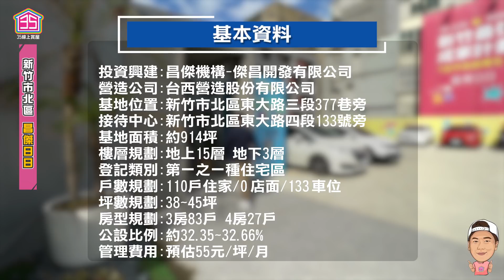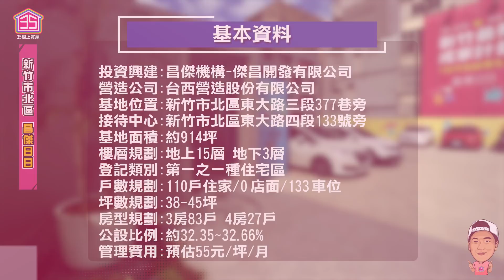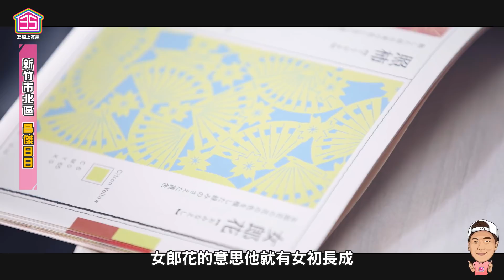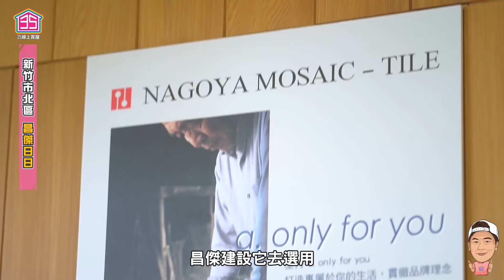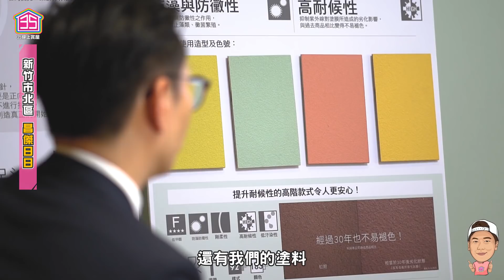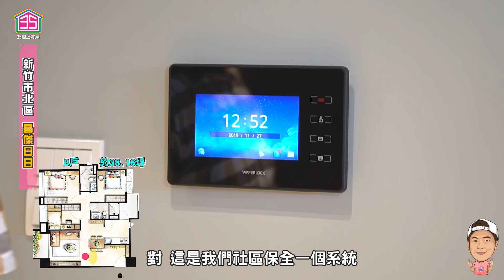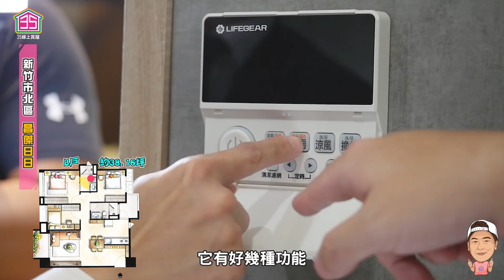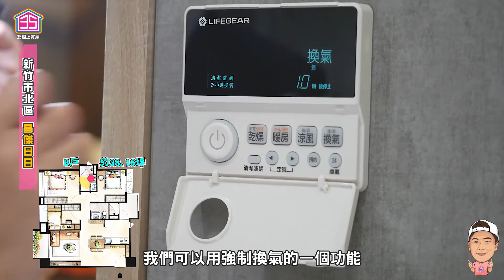【35線上賞屋】 ☛新竹市北區-昌傑日日 | 地標級外觀 | 超高綠覆 | 全齡公設 | AICA塗料 | 南寮 | 市區3分鐘 ☚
35線上賞屋FB討論區開囉
歡迎大家加入社團並且良性的交流!!!
我們終於進軍竹北了

基本資料
投資興建:昌傑機構-傑昌開發有限公司
營造公司:台西營造股份有限公司
基地位置:新竹市北區東大路三段377巷旁
接待中心:新竹市北區東大路四段133號旁
基地面積:約914坪
樓層規劃:地上15層 地下3層
登記類別:第一之一種住宅區
戶數規劃:110戶住家/ 0 店面/ 133 車位
坪數規劃:38-45坪
主力房型:3房83戶,4房27戶
公設比例:約32.35~32.66%
管理費用:預估55元/坪/月
↓↓🌟35線上賞屋官方網站🌟↓↓
↓↓🌟加入【VIP會員頻道】收看更多精彩內容吧🌟！↓↓
【Email】工商合作 | 爆料投稿 | 售屋委託 _ 請來信↓↓
35線上賞屋xTRIDENT聯名款帽子 售價880元( 35線上賞屋布標為贈品 )